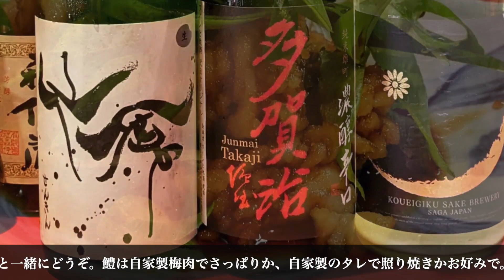💐華作💐 今夜のオススメ 2024.05.08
岡山で、
💐華作💐

天神町の💐華作💐デス。
GW中はたくさんのお客様にお越しいただきありがとうございました。
美味しいお顔がたくさん見れて幸せでした。
が、お待たせする事もあり申し訳なかったです。

日本酒、入荷しています。
大将厳選の日本酒、是非美味しい肴と一緒にどうぞ。
鱧は自家製梅肉でさっぱりか、自家製のタレで照り焼きかお好みで。
定番のだし巻きもおめかししています。
白子の天麩羅は蕩けます。天然タラの芽と一緒に。
最後にお鮨を少し。一貫から承ります。とろたくやネギトロも人気です。
デザートは常に2種類はご用意しています。
こちらはキャラメルバスクチーズケーキ。
カソナードでキャラメリゼしてあります。
食感の違いを楽しんで。

特に女性のご来店が増えてある日にはカウンターが全部女性で埋まることも。
何度も足を運んでくれる可愛い女子もいらして楽しくお話させていただきました。
女子会、楽しい！若い方にも本当に美味しい味を知っていただきたいと思います。

今週もたくさんのおばんざいとともに皆様のお越しをお待ちしています。

BGM「a new topic」
written by のる

BGM「Villain」
written by 風人

Realizer サポートライヴ♫
佐田玲子